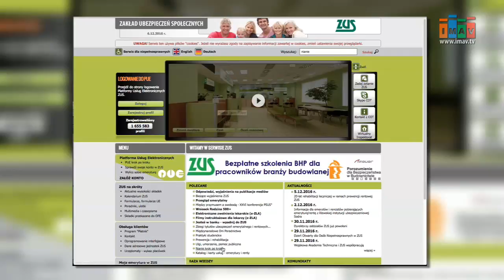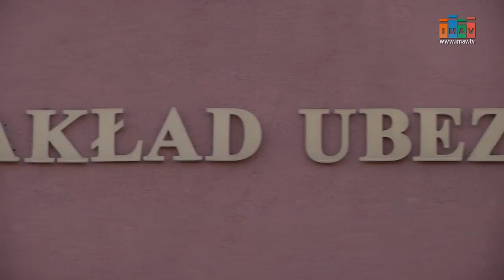Magazyn Miejski 06/12/2016 - imav.tv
1. Przedszkolaki spotkały się z Mikołajem na tarnowskim Rynku
2. Zatrudniasz nianię? Państwo zapłaci składki
3. Tarnów rozświetlony na święta
4. AZS PWSZ drugi w Polsce